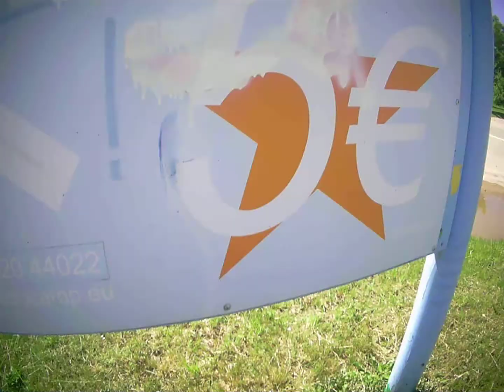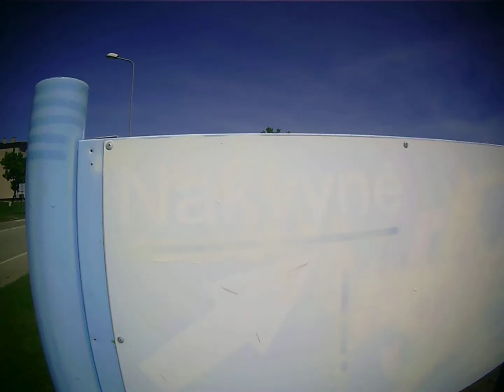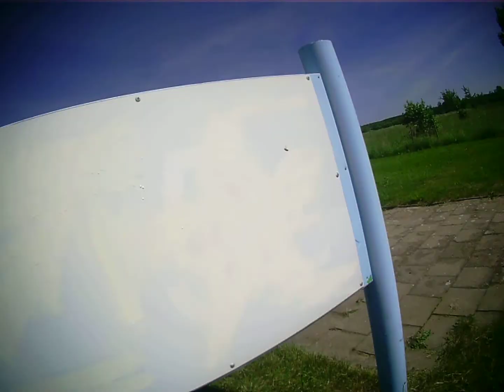No more stars